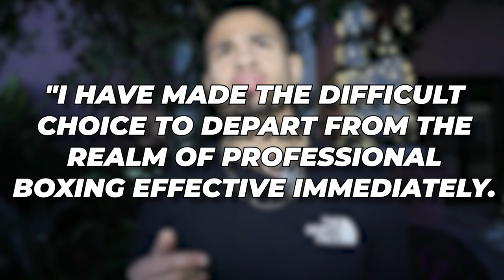Joe Rogan REACTS To Rolly Romero's RETIREMENT Announcement After KNOCKOUT!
Joe Rogan, renowned UFC commentator and podcast host, recently shared his thoughts on Rolly Romero's surprising retirement announcement following his knockout loss to Isaac Cruz. Rogan, known for his candid commentary and in-depth analysis of combat sports, provided his perspective on Romero's decision to walk away from the sport at this pivotal moment in his career.

During a segment on his popular podcast, Rogan discussed Romero's retirement, acknowledging the physical and emotional toll that a devastating knockout loss can have on a fighter. Rogan emphasized the brutal nature of combat sports and the challenges that fighters face in bouncing back from such a defeat, both physically and mentally.

While Rogan refrained from delving into the specifics of Romero's performance against Cruz, he did touch upon the broader issues surrounding retirement in combat sports. Rogan highlighted the importance of fighters having a strong support system and making informed decisions about their future, taking into consideration their long-term health and well-being.

Rogan's reaction to Romero's retirement comes amidst a flurry of opinions and debates within the boxing community, with fans, pundits, and fellow fighters all weighing in on Romero's unexpected decision. Some have expressed empathy and understanding for Romero, acknowledging the difficult circumstances leading up to his retirement, while others have questioned the timing and rationale behind his announcement.

In the aftermath of Rogan's commentary, Rolly Romero has yet to respond publicly to the UFC commentator's remarks. However, Rogan's insights into the complexities of retirement in combat sports add another dimension to the ongoing discussion surrounding Romero's decision to step away from the ring.